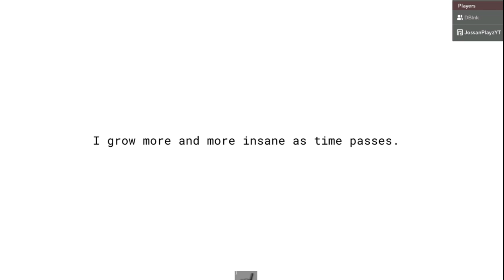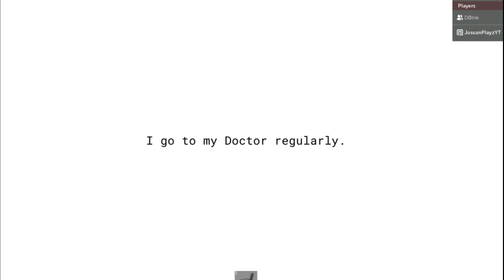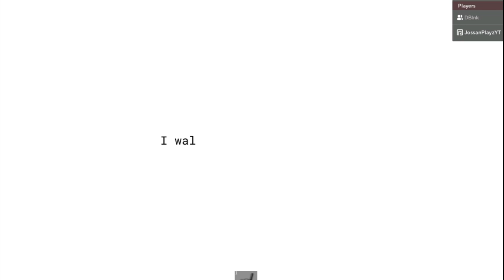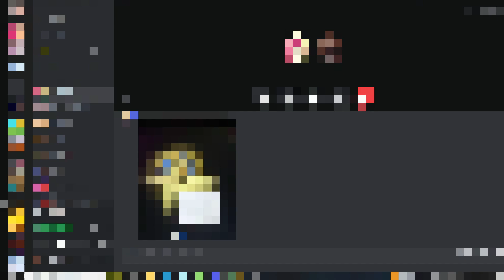FRAUD FOOLED ME! (Roblox Identity Fraud Return) FT. Blue